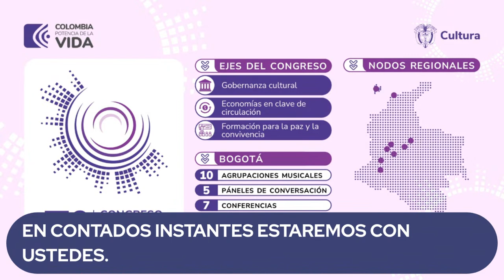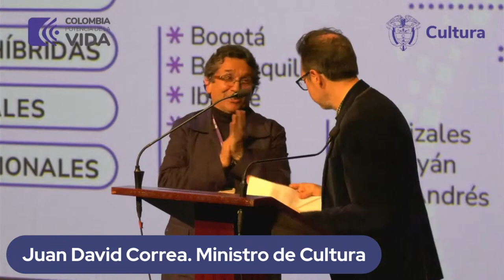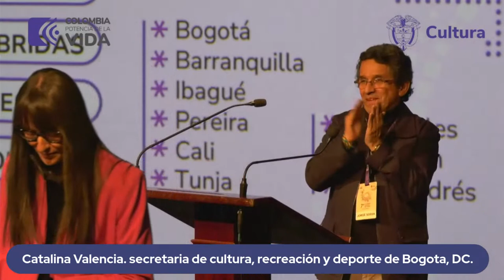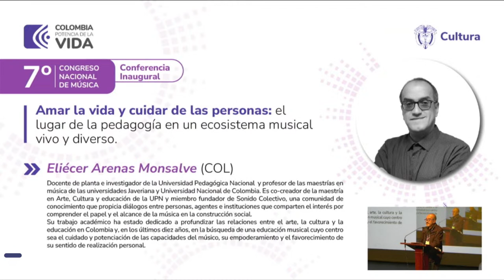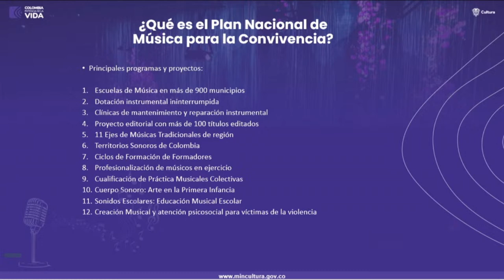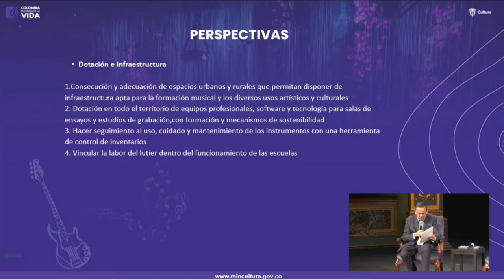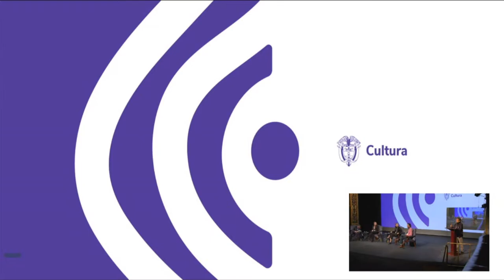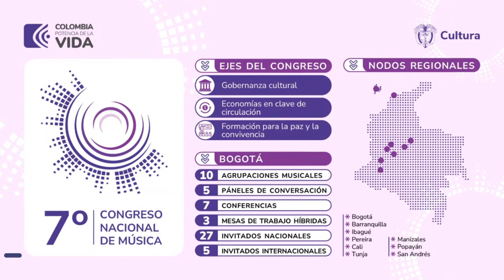7º CONGRESO NACIONAL DE MUSICA 2023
7º CONGRESO NACIONAL DE MUSICA 2023
Dia 1
primera sesión 8:00AM a 1:00PM